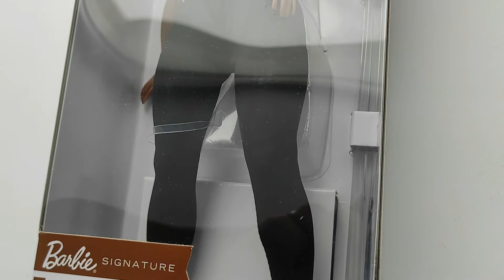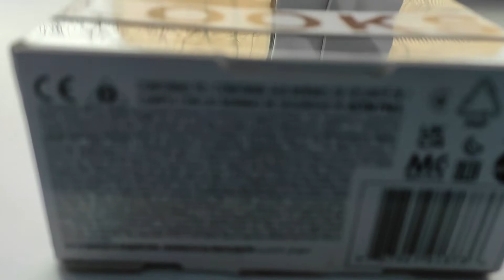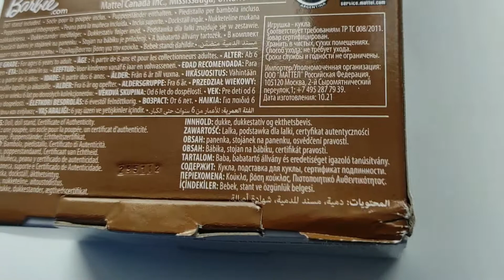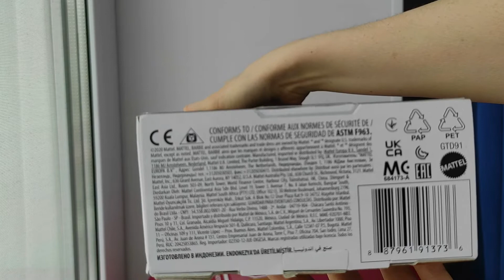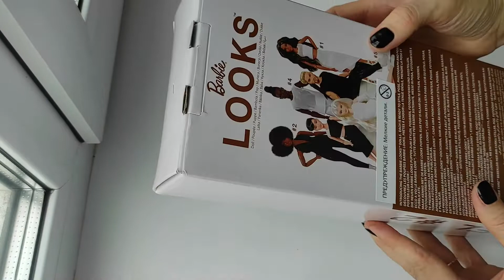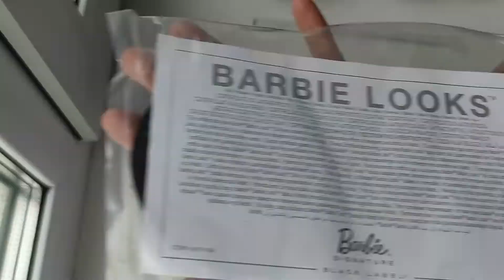Шикарная девушка Elle 😍 из коллекции Barbie LOOKS 🤩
Привет ребята! Теперь у меня есть Эль из  Барби Лукс 😋!.
Она шикарная 🤩. Мне повезло ее найти на сайте Детского мира, хотя пришлось долго ее вылавливать 🤭.
Приятного вам просмотра! Пишите свое мнение о кукле в комментариях!

Тайминг

00:00 Привет. Предыстория покупки.
02:39 Коробка
03:53 Распаковка
05:23 Обзор куколки
11:01 Сравнение скинтонов
12:32 Мнение о кукле